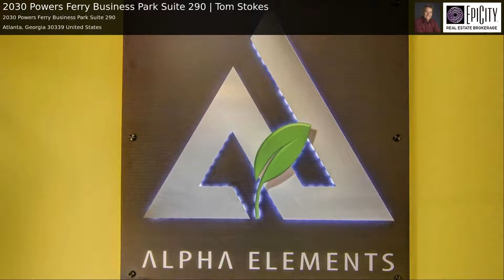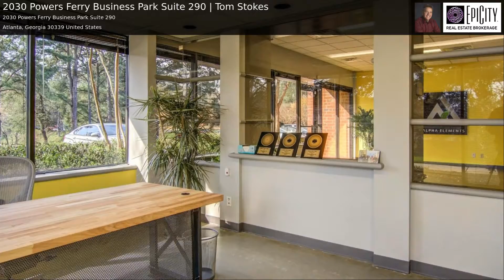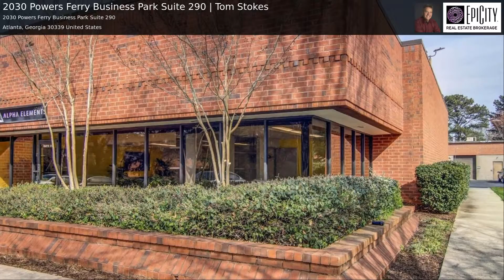2030 Powers Ferry Business Park Suite 290 | Tom Stokes